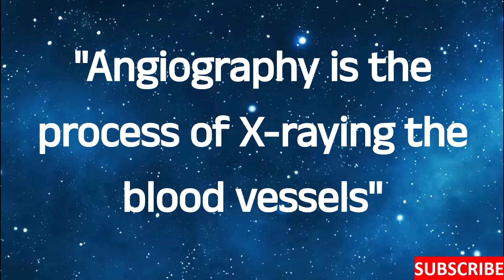Angiography: One Word Definition: What is Angiography?